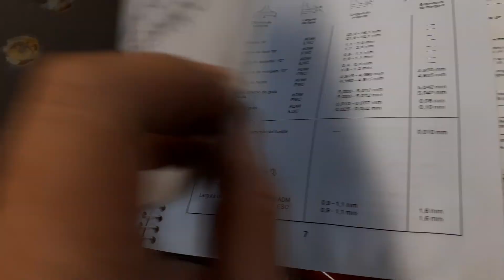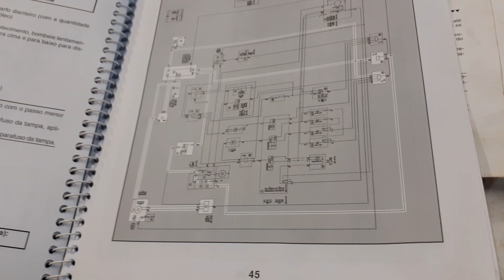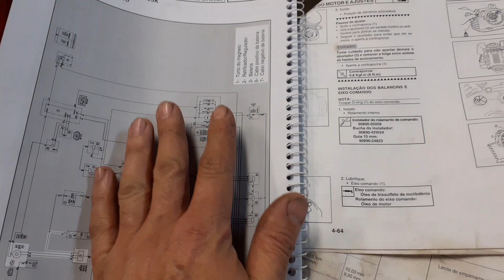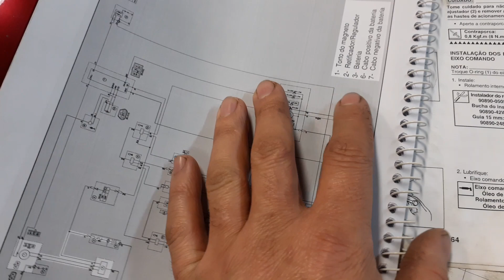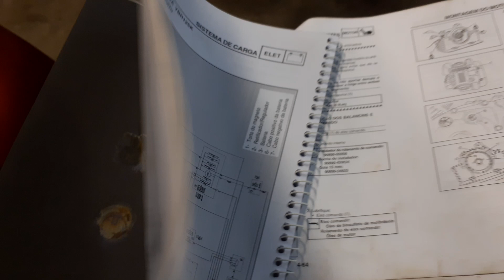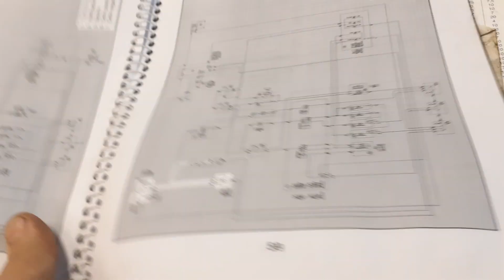O que é um manual de serviço de moto? YBR 125. Esquema elétrico, aula mecânica de moto, catálogo.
O que é um manual de serviço de moto? YBR 125. Catálogo de peças, suplemento, aula mecânica de moto

Mecânico Parceiro.

Varginha - Minas Gerais - Brasil.